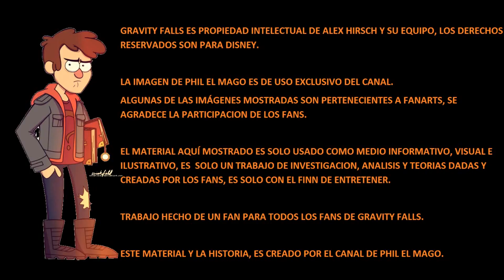Gravity Falls Especial En Vivo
Entre las teorías especiales que veremos, es quien es el creador de los diarios, mostrare quien es y ustedes mediante sus comentarios podrán participar en vivo, recuerden que también podrán pedir saludos, recomendaciones de canales, teorías especiales y preguntas que tengan.

Así que amigos suscriptores, nos veremos mañana, recuerden que es a partir de la 1, mediante hangouts, a través de youtube.

Advertencia no hay fechas precisas de cuándo saldrá cada vídeo en este canal, agradecemos su comprensión.

La imagen de Phil el mago es de uso exclusivo del canal. Algunas de las imágenes mostradas son pertenecientes a fanarts, se agradece la participación de los fans.

El material aquí mostrado es solo usado como medio informativo, visual e ilustrativo, es  solo un trabajo de investigación, análisis y teorías dadas y creadas por los fans, es solo con el Finn de entretener.

Contestando algunas preguntas, que los suscriptores siempre me hacen.

¿Qué canción usas en tus videos?

¿De dónde sacas imágenes tan geniales para los videos de Hora de Aventura, Gravity Falls y demás secciones de tu canal?

¿Dónde puedo ver episodios de Hora de Aventura?

¿Dónde puedo ver más Análisis y Teorías de Hora de Aventura?

¿Dónde puedo ver los episodios de Gravity Falls?

¿Dónde puedo comprar Minecraft?

¿Estás en Facebook?

Estamos en Facebook, puedes visitar mi página personal y te añadiré como amigo:
También puedes visitar el Facebook de Phil el Mago:
Recuerda que un LIKE no cuesta y es gratis, aprovecha ;).

¿Tienes Twitter?

¿Tienes cuenta en Google+?

Por supuesto que tenemos cuenta, además puedes agregarnos a tus círculos. Además entérate de toda nuestra actividad en Youtube.

¿También estas en TUMBLR?

¿Qué versión usas de Minecraft y donde participas en los juegos del hambre y puentes?

Actualmente usamos la versión más reciente de Minecraft, la versión 1.8, por el momento. En la otra serie usamos la versión 1.5.2. Si quieres jugar los juegos del hambre estoy en:

nexo.deadplayers.es

¿Tienes cuenta en Play Station?

Puedes agregarme como volckolac, solo recuerda que hay muchas veces que estoy haciendo video, así que no me conecto muy seguido, pero pronto me conectare más, debido a la adquisición de un PS4.

Eres Broni o te gusta MLP, entonces accede a esta página de creación

Producción de: Phil el Mago
Análisis de: Phil el Mago
Gracias a: Los Suscriptores y No Suscriptores del canal

POR EL MOMENTO ME DESPIDO, NO SIN ANTES DECIRLES GRACIAS POR APOYAR MIS VÍDEOS, POR LOS LIKES, POR COMPARTIR E INCLUSO POR CRITICAR E INCLUSO POR PONER DISLIKE, GRACIAS.

SE DESPIDE DE USTEDES PHIL EL MAGO Y JORGE EL LOQUENDERO.